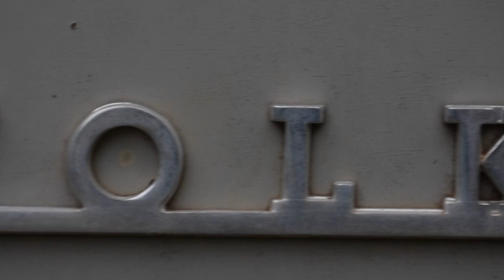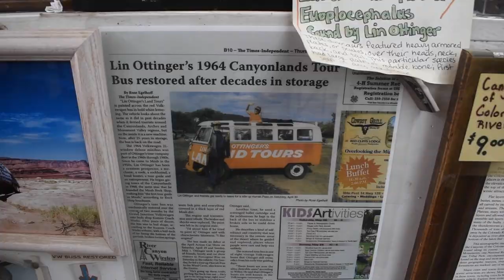4,000+ Mile Road Trip in 1967 VW Bus with Family of 5 and 2 Dogs #2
After last summer's road trip, our 1967 VW Bus was not in optimal shape, but we wanted to take it out west again. My dad decided to almost completely rebuild the engine and make some major alterations so we could make it back out. During our two week trip we went through 15 states, went to 5 national parks, and drove more than 4,100 miles.
Once we got to Colorado we started our trip in Durango, then went to Silverton and Telluride to camp and we even went off-roading in our Bus (on "4-wheel drive only" trails). After Colorado we headed to Moab, Utah for a few days for more camping, then went to Jackson Hole, WY to Grand Teton and Yellowstone National Park. We made Badlands National Park our last stop and then headed back home. We had so much fun on our camping/road trip and are so glad our Bus made it out another year.

Watch the video from last years trip here :)
youtu.be/RArfuqypsC4